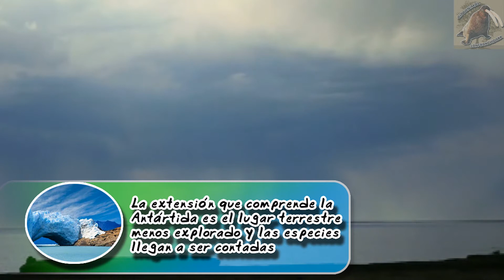elefante marino del sur: El mamífero acuático que es científico - documental de animales salvajes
Hay animales de los que podemos aprender para aplicar ese conocimiento científico en la vida cotidiana, por eso se estudia al elefante marino del sur, aprende de ellos en este documental de animales salvajes
elefante marino del sur (Mirounga leonina)